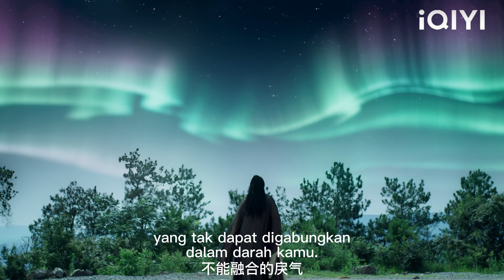Boy mengetahui bahawa dia adalah tuhan daripada datuknya yang telah hilang selama 10 tahun.💖